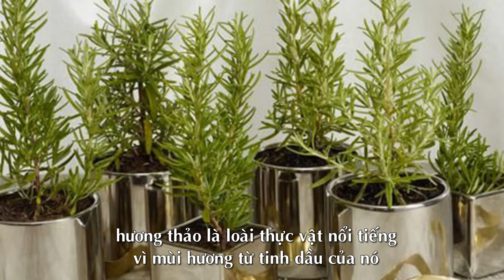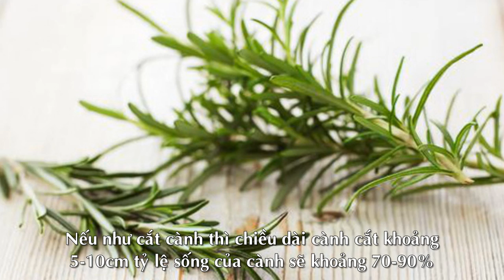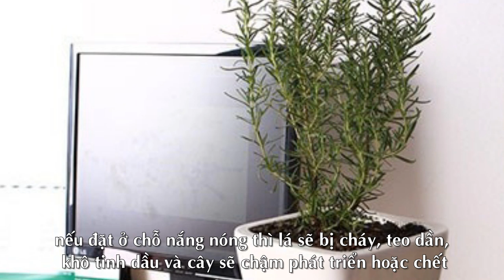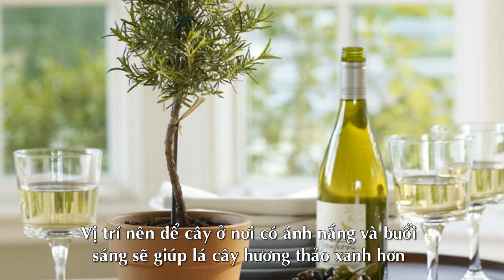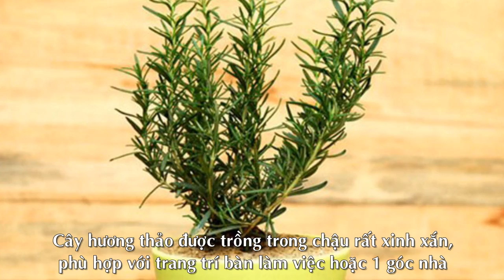Cách Trồng Cây Hương Thảo trong chậu tại nhà giúp làm sảng khoái tinh thần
Trồng Cây Hương Thảo, cây hương thảo, hương thảo, hướng dẫn trồng hương thảo